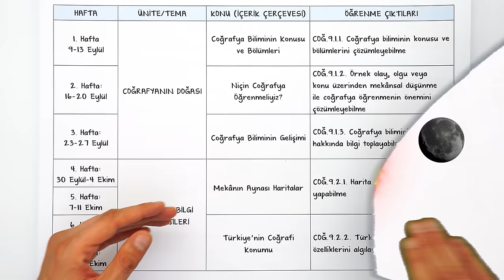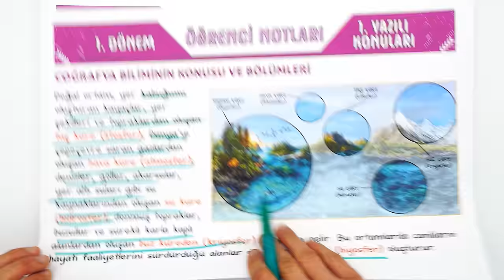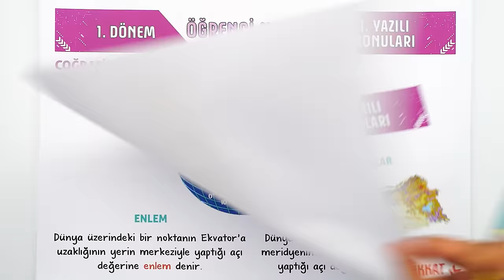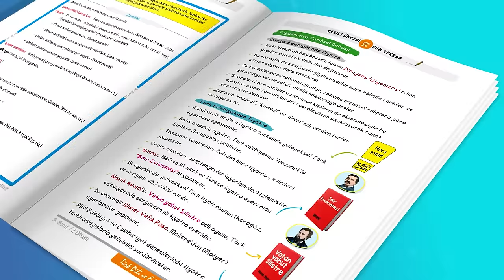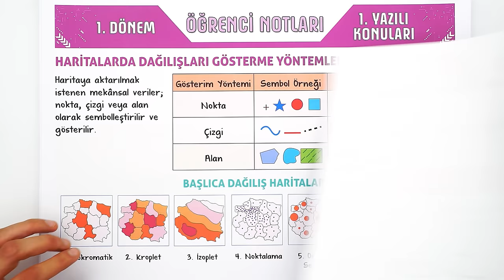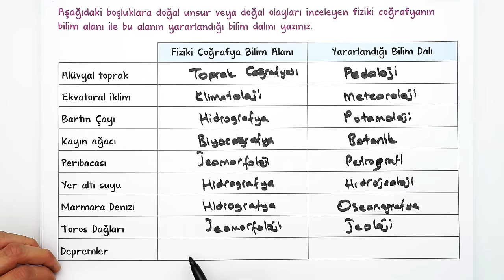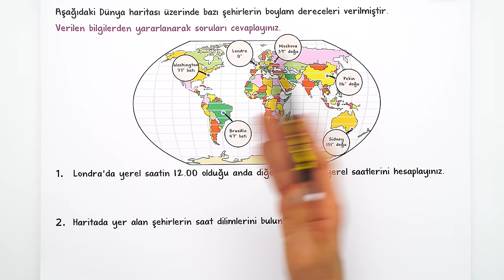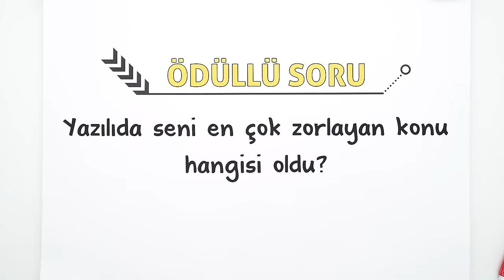9.Sınıf Coğrafya 1.Dönem 1.Yazılıya Hazırlık 📑 #2025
9.Sınıfın ilk Coğrafya yazılısında yüksek notları garantilemek için sınava girmeden önce mutlaka bu videoyu izlemelisin. 😍⭐yazılıkampı

Yazılılara bomba gibi hazırlanmak için 👇
⭐ 9. Sınıf Yazılı Notların ve Denemelerin Burada
📆 9. Sınıf Yazılı Kampı Programını Buradan İndirebilirsin

Giriş ve Coğrafya Biliminin Konusu Özet: 00:00
Niçin Coğrafya Öğrenmeliyiz Özet: 10:08
Coğrafyanın Önemi Özet: 12:31
Harita Okuryazarlığı Özet: 12:58
Coğrafi Koordinatlar Özet: 15:28
Zaman Kavramı Özet: 18:06
Uluslararası Saat Dilimleri Özet: 22:34
Haritalarda Ölçek Özet: 23:50
Haritalarda Dağılışları Gösterme Yöntemleri Özet: 29:46
İzohips Yöntemi Özet: 31:59
Türkiye'nin Coğrafi Konumu Özet: 34:38
Yazılı Provası: 35:01
MEB Örnek Yazılı Sorusu Benzeri: 41:07
Yazılı Provası: 44:01